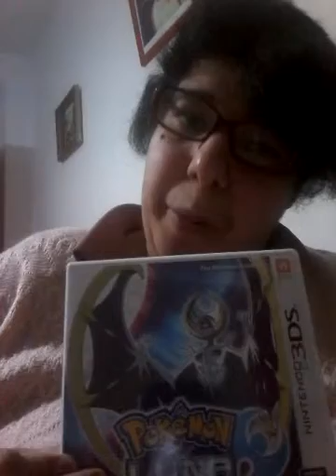QUIEN QUIERE RETARME A POKEMON LUNA